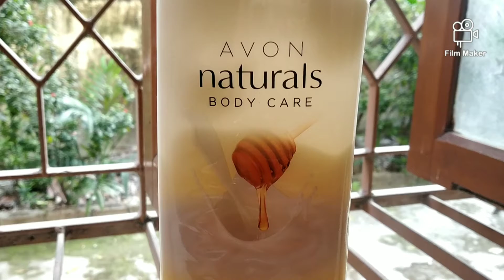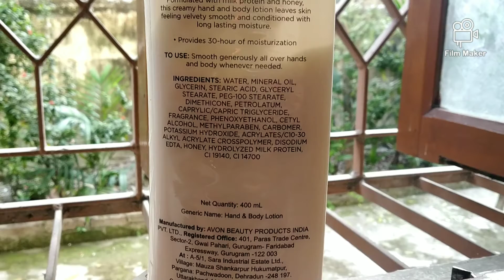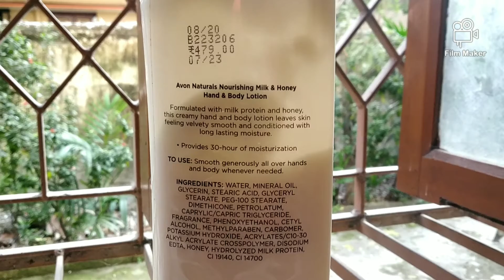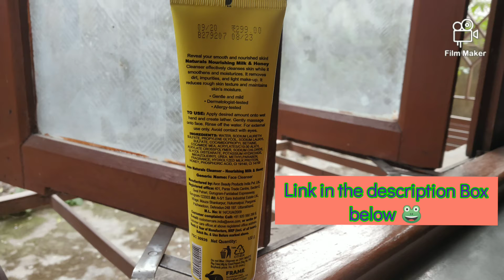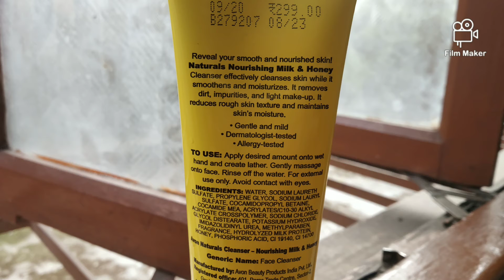BEST Intense Body lotion for winters,Reviewing Avon Honey and Milk Body Lotion,Face wash for winters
Link to Review of Avon milk and honey Face cleanser;
Best Mild Non-drying Face wash for dry/Oily/Normal Skin in winters, :-

You 💗can order this from me🌺. To order contact;

@avoncherri - Instagram handle.

Link to my Avon haul Part 1, all about Avon, details of Avon business and Amazing products;

Thankyou.
Cherri and her Crazy Ideas 🍒